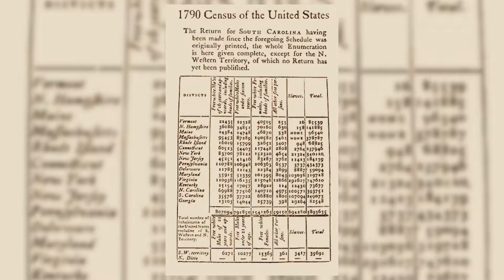¿Qué es Latinx?: qué significa, cómo se pronuncia y quiénes lo están utilizando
¿No sabes qué es Latinx y qué significa este término? ¿Alguna vez escuchaste hablar de la palabra Latinx, pero no sabes quiénes lo están utilizando y peor aún, cómo se pronuncia? Seguro estás confundido entre los latinx, los hispanos, latinos, chicanos o mexicanos…

Bueno, pues no te preocupes, porque en este Chisming de la semana Valeria Ríos te contará todo lo que debes saber sobre la comunidad Latinx, por qué cada vez más personas se sienten identificadas con este término y la controversia que ha generado en Estados Unidos.